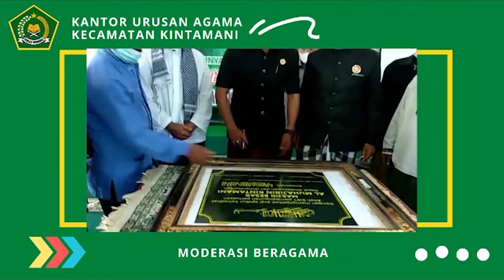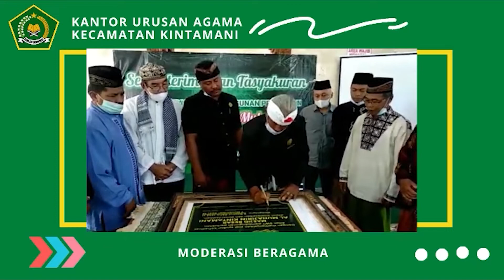MODERASI BERAGAMA || KUA KINTAMANI